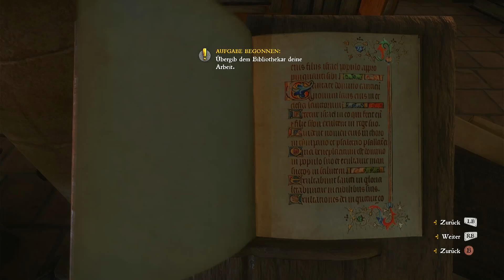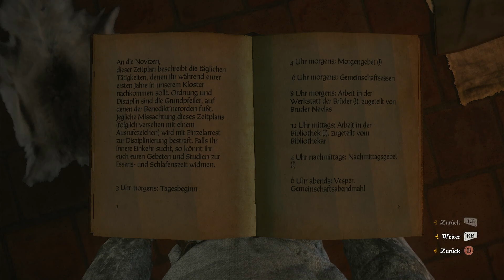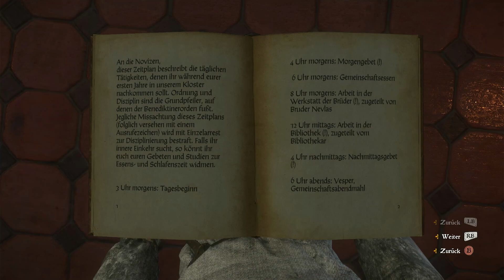Bruder Langfinger - Kingdom Come: Deliverance Lets Play #130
Wir kriegen lange Finger im Kloster um an wichtige Informationen zu kommen...
In Kingdom Come Deliverance spielen wir einen fiktiven Charakter, namens Heinrich, der in Skalitz aufgewachsen ist und sich in der mittelalterlichen Welt Böhmens durchschlagen muss...
Wie wird seine Geschichte verlaufen und was wird er erleben???